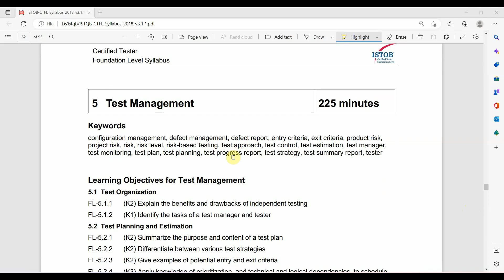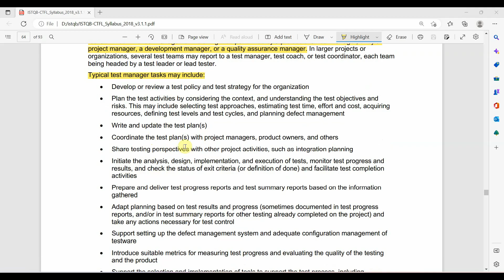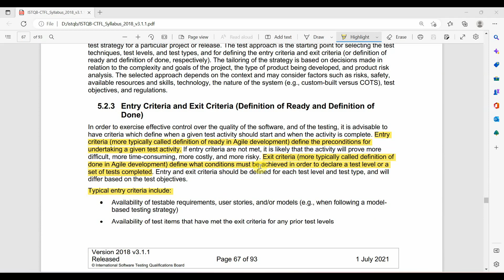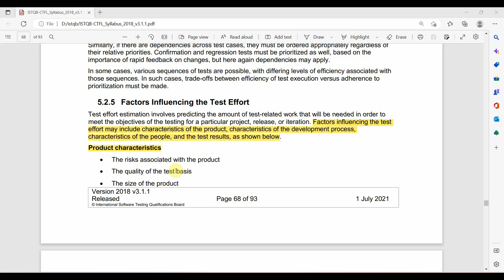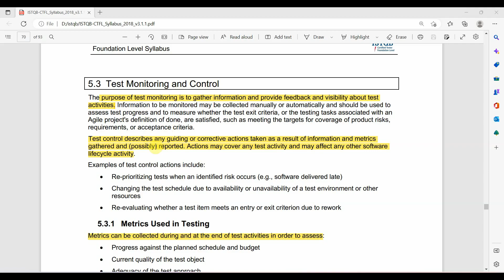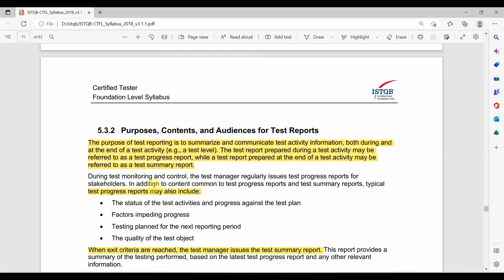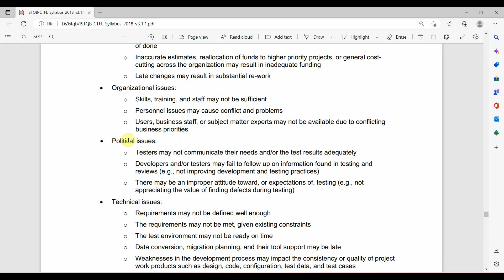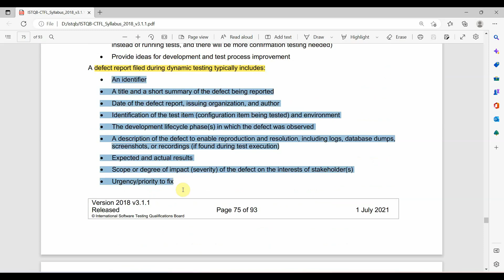ISTQB Foundation Level | Module 5 ISTQB Certification | ISTQB Tutorials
ISTQB Tutorial: Module 5: Test Management